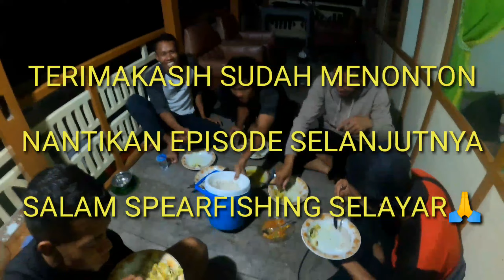Spearfishing Selayar - 13 Trip bersama Bulukumba Spearfishing ( M Asry, dkk )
spesial trip bersama team spearfishing Bulukumba,  lokasi kep.Selayar tepatnya di pantai timur selayar, sambil mengekspos keindahan bawah laut selayar...